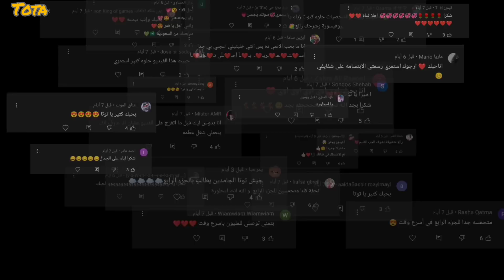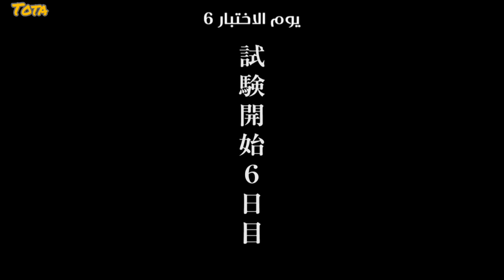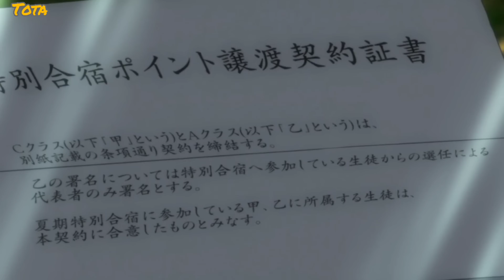شاب عبقرى يحرك الجميع بطريقة الخاصه ملخص انمى فصل النخبة الجزء الرابع Welcome to the elite class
ملخص انمى  فصل النخبة انمى مدرسى رومانسى الجزء الاول Welcome to the elite class

ملخص انمى Welcome to the elite class

مدرسة بتفرق بين الطلاب فى المعاملة وتحصل الفصول الأعلى على المعاملة المثلى ملخص انمى فصل النخبة

قصة الانمي : تتكلم القصة عن " ايانوكوجي كيوتاكا " الذي ينتقل حديثا إلى مدرسة " كودا ايكوسي " التي يقال ان احتمالية ذهاب طلابها إلى الجامعة او ايجاد وظيفة عمل هي 100% ، ولكن ينتهي امره في الفصل ( د ) وهو مليئ بالطلبة المشاغبين الفاشلين في الدراسة وعلاوة على ذلك ، يحصل الطالب على 100 ألف ين وقوانين المدرسة يسيرة حيث الأكل والنوم والكلام واستخدام الهاتف المحمول مسموح اثناء الحصة ، ولكن يكتشف " ايانوكوجي " و زملائه في الصف حقيقة هذه القوانين وهذه الرفاهية .

ومتنسوش تحطوا الايك يا احلى جيش♥️🥰
والاشتراك لو مش مشتركين 💪
وشير كتيير علشان اصحابكوا يتفرجوا معاكوا 🌹🥳
بحبكواااا كتييييييير❤️🥰😍🌹
ولايك بقى لبيدج الفيس بوك 🥰❤️
 ‏ملخص فيلم
 ‏ملخصات انمى
 ‏مراجعه فيلم انمى
 ‏ملخص فيلم انمى
 ‏فيلم انمى
 ‏افلام انمى
 ‏انمى مصرى
 ‏انمى رومانسى درامى
 ‏انمي رومانسي مدرسى
 ‏مسلسل انمى Gotoubun no Hanayome
 ‏مسلسلات انمي مترجمه
 ‏انمى رومانسى مدرسى
 ‏ملخص انمي
 ‏انمى
 ‏انمى اوتاكوا شوجرى
 ‏gotoubun no hanayome انمي
 ‏انمى رومانسى مدرسى
 ‏مانغا
 ‏الموسم التاني
 ‏2020
 ‏انميات 2021
 ‏اخبار الانمي 2021
 ‏ ‏اخر اخبار الانمي
 ‏ ‏ ‏ ‏  انميات 2021
 ‏ ‏ ‏ ‏ انميات الربيع 2021
 ‏ ‏ ‏ ‏ ‏ انميات الشتاء 2021
 ‏ ‏ ‏ ‏ ‏انميات الصيف 2021
 ‏ ‏ ‏ ‏ ‏ انميات جديدة
 ‏ ‏ ‏ ‏ ‏ افضل 10 انميات حيث البطل
 ‏ ‏ ‏ ‏ ‏انميات حيث البطل
 ‏ ‏ anime bar
 ‏ ‏masamune-kun no revenge season 2
 ‏ ‏masamune-kun no revenge الموسم الثاني
 ‏ ‏masamune-kun no revenge مترجم الحلقة 1
 ‏ ‏masamune-kun no revenge تقرير
 ‏ ‏masamune-kun no revenge الموسم الثاني الحلقة 1
 ‏ ‏masamune-kun no revenge
 ‏فصل النخبة
 ‏Classroom of the elita
 ‏ملخص فصل النخبة
 ‏ملخص انمى فصل النخبة
 ‏الدخول المدرسي
 ‏2022
 ‏انمى صف النخبه
 ‏ملخص انمى
 ‏Welcome to the Classroom of the Elite
 ‏ حكاية انمي
 ‏ ‏مرحبا بكم في فصل النخبة
 ‏ ‏قصة انمي
 ‏ ‏Youkoso Jitsuryoku Shijou Shugi no Kyoushitsu e
 ‏ ‏ انمي جديد
 ‏  اذكى طفل في الفصل
 ‏  ‏حكاية فصل النخبة
 ‏  ‏ انمي فصل النخبة
 ‏  ‏ انمى
 ‏  ‏ Classroom of the Elite ملخص
 ‏  ‏ Youkoso Jitsuryoku ملخص
 ‏  ‏youkoso jitsuryoku shijou shugi no kyoushitsu e (tv